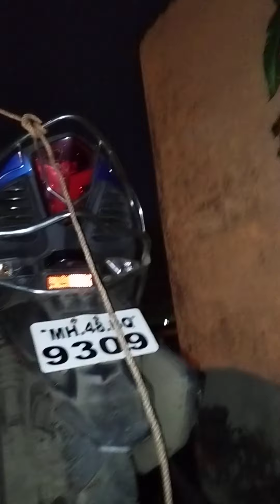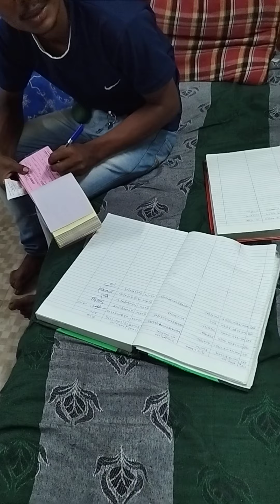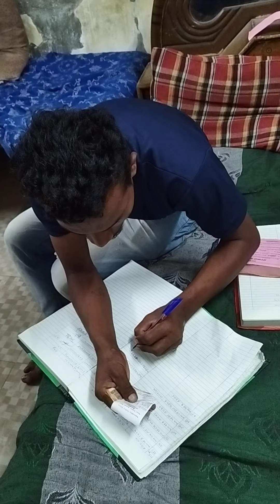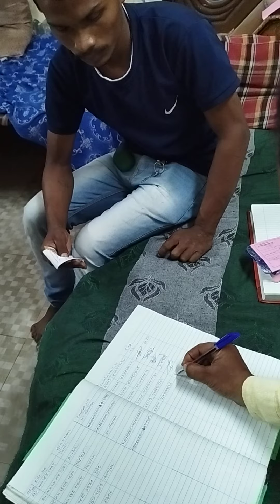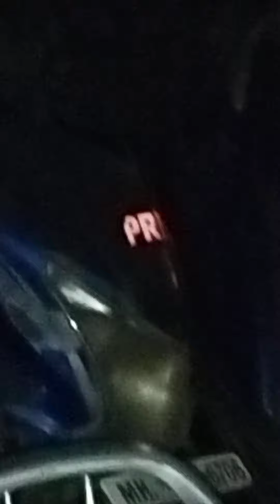२०० के लिए और कितना गिर जाओगे RTO VASAI VIRAR